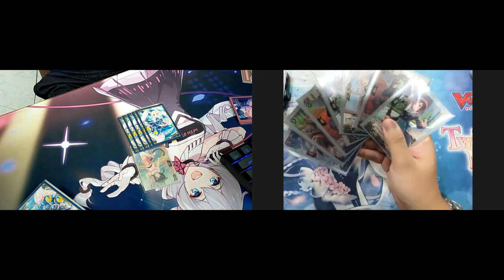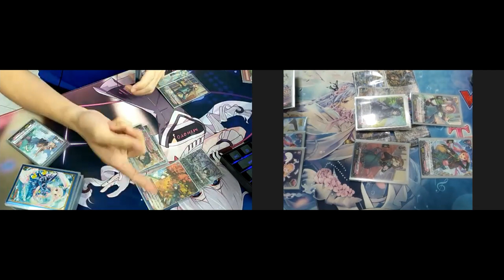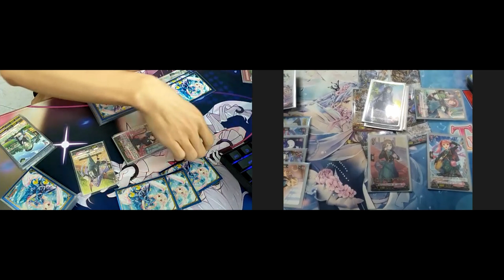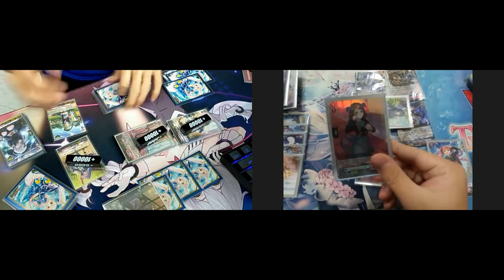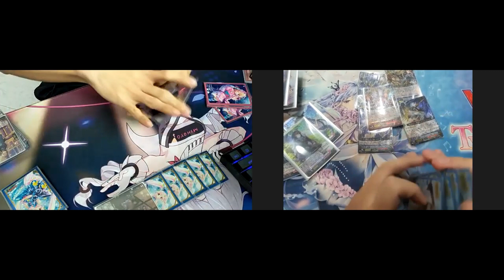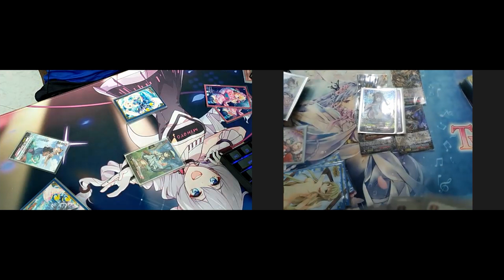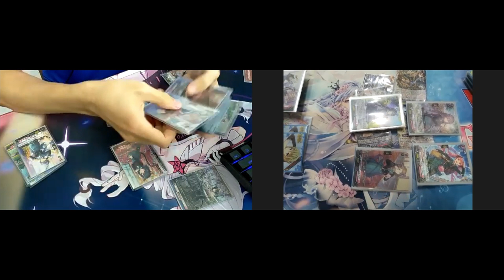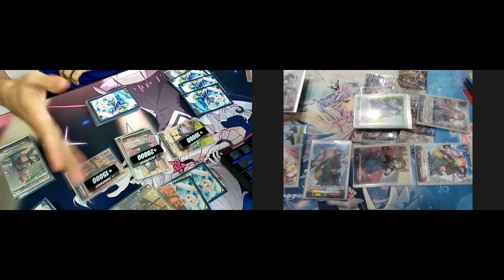【ヴァンガード】Cardfight!! Vanguard D Standard Tourney (Loroneroll vs Clarissa) 22 Aug 2021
[Left] Hong Rui (Loroneroll)
vs
[Right] Min Feng (Super Friend Clarissa)